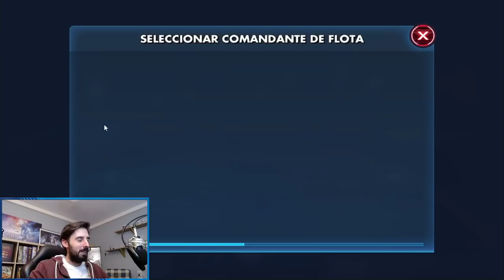La Flor de Lolin es Gigantesca - Gran Arena 3vs3 Combate 9 | Star Wars: Galaxy of Heroes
Máxima tensión. Objetivo díficil. Y una flor bien grande. Ese es el resumen de hoy.